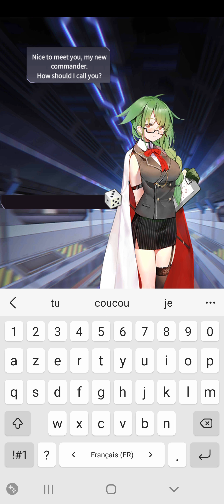Iron Saga: Choice of Pilots, Main Story 1{1-1 à 1-3} [16/03/2022] (13h17 - 13h31)